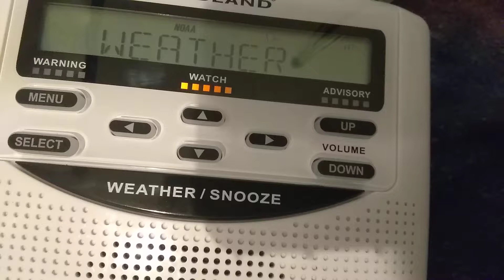Midland WR-120EZ short clip